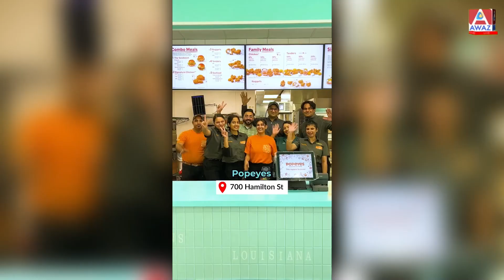Why are people moving to Alberta? || Live with Team Arora | Awaz Ent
Why are people moving to Alberta?

Live with Team Arora
Call Parveen Arora for more Information 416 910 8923

Guests in Studio:
Parveen Arora
Deepak Rajput
Japjit